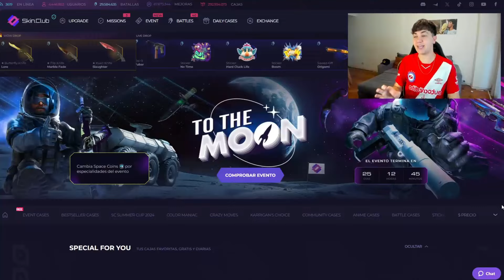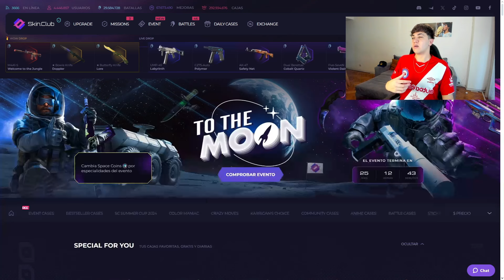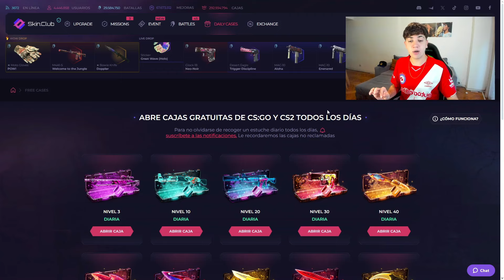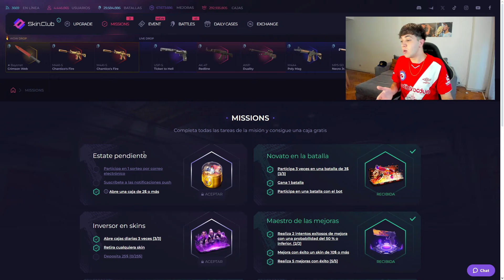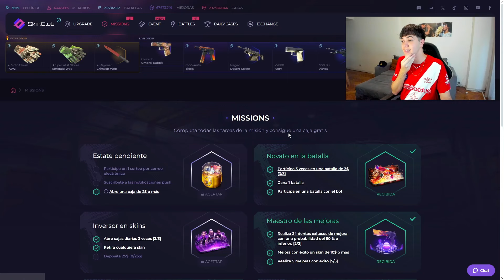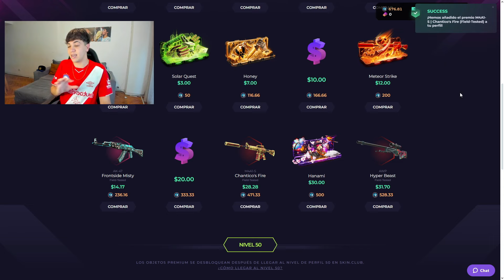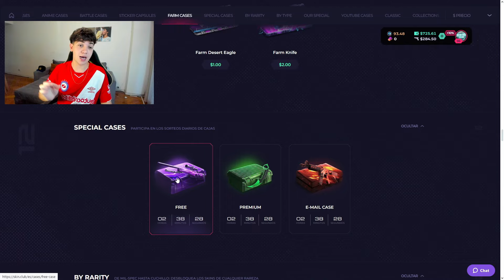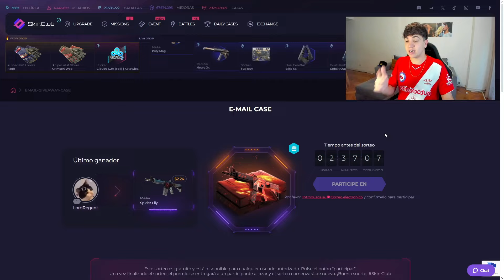COMO CONSEGUIR CAJAS GRATIS EN SKINCLUB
🔥 ¡Descubre SkinClub! Obtén un 10% de bonus al depositar y participa en un sorteo exclusivo. 🎁✨ ¡Entra ahora!

Espero que les haya gustado este video de como conseguir cajas gratis en skinclub